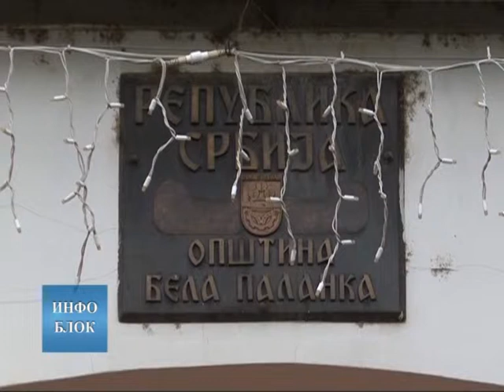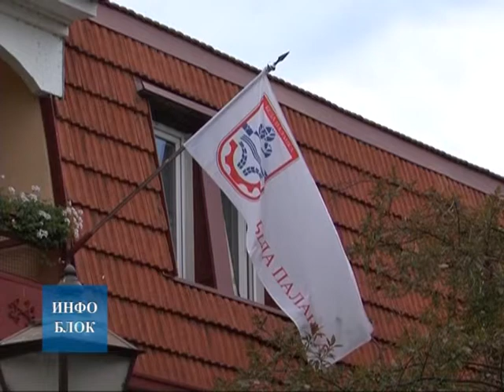Скупштина Беле Паланке одбила да смени председника општине